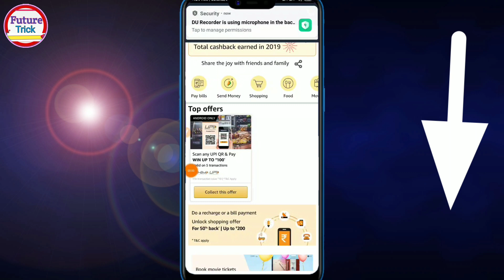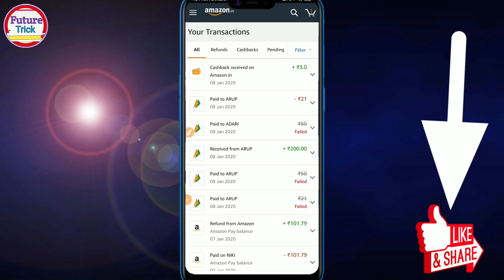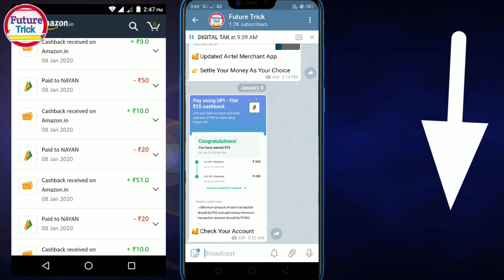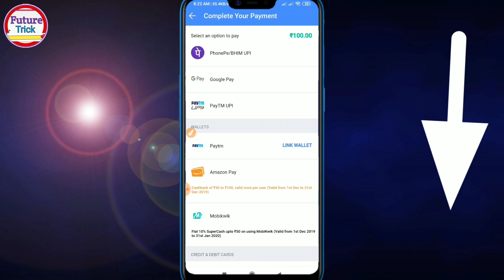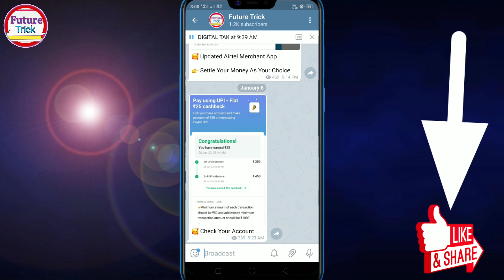Amazon Pay To Flipkart Transfer | Amazon Maha loot Today | Amazon scan pay Loot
🔀🔀 Download magic pin app